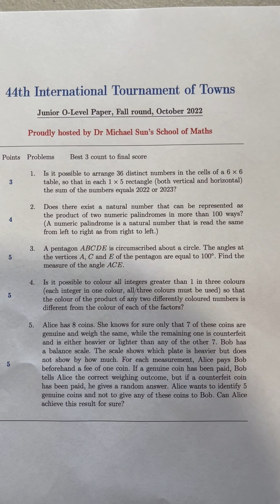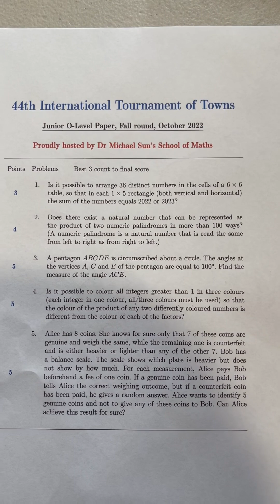TT for Australian maths students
Junior O level
Senior O level
New South Wales
Victoria
Western Australia